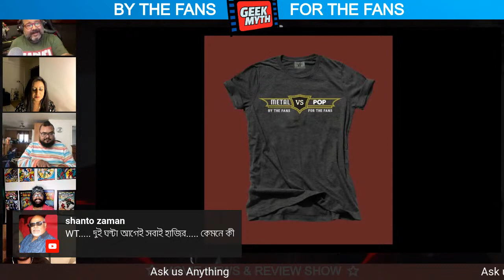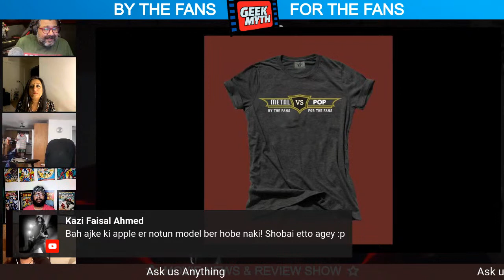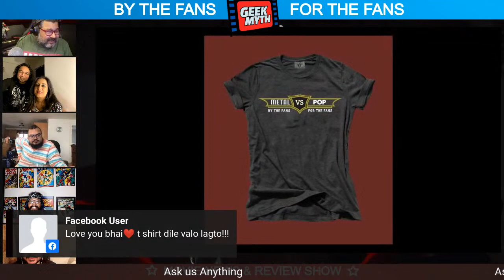Geek Myth | Meet the Faces of GMX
Ask us anything! There are some wonderful people who have joined the GMX family over the last year and want to host an adda together with all of you! So grab a drink, relax and join in!

Follow Shakib and @pitolheart on Twitter